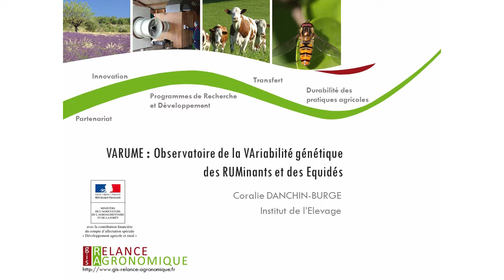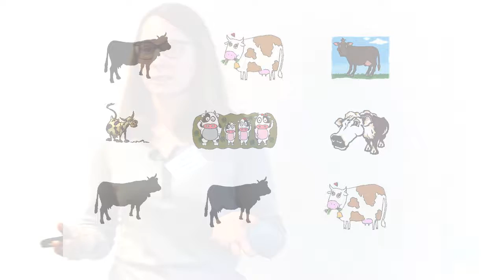Coralie Danchin-Burge - Projet Varume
Programme de recherche et développement financé par le Ministère en charge de l'Agriculture (appel à projets Casdar 2011).
3 minutes pour présenter les résultats de 3 années de recherche.

Projet Varume " Création d'un observatoire de la variabilité génétique des ruminants et des équidés"

Lien vers la page du site du GIS Relance Agronomique consacré à la journée

Montage : Event'Live